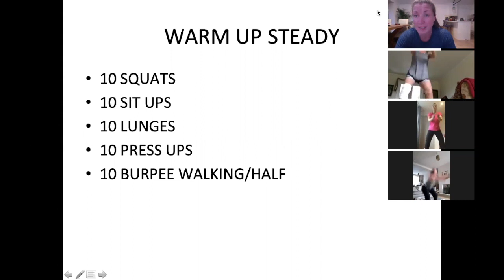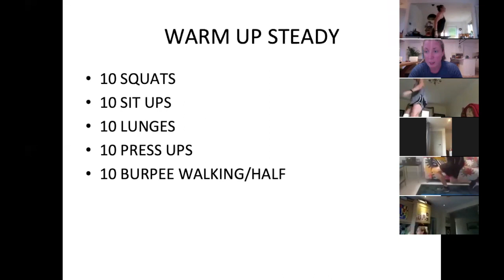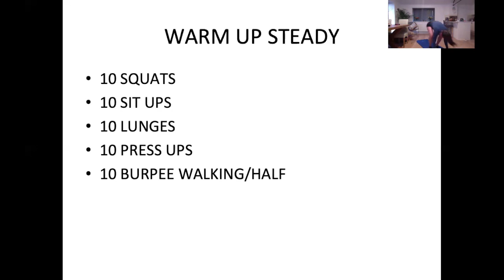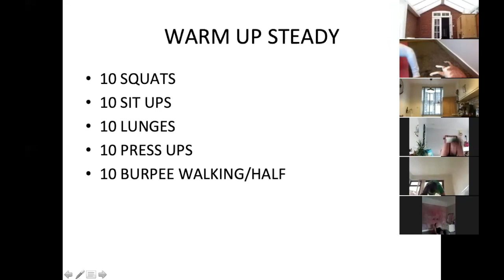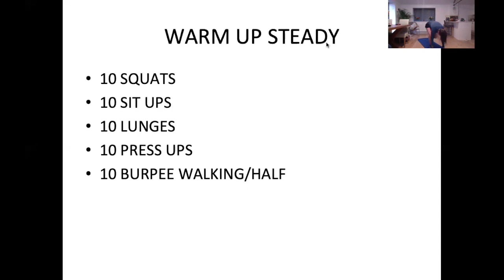5 Day Challenge Circuit Day 1 HD 720p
5 Day fitness challenge to raise awareness for  CV-19 victims and their families!
5 min warm up challenge
Dice 12 min circuit
12 min add on circuit!